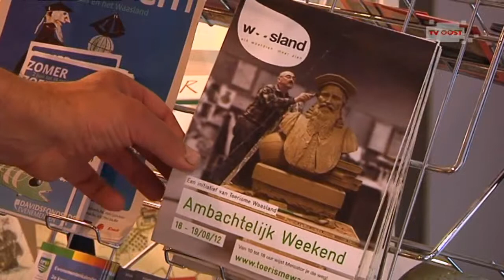StadsTV Sint-Niklaas - Ambachtelijk weekend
Ambachtelijk weekend in Sint-Niklaas